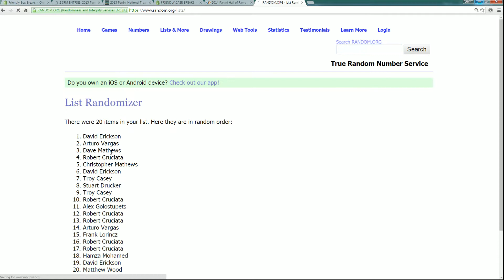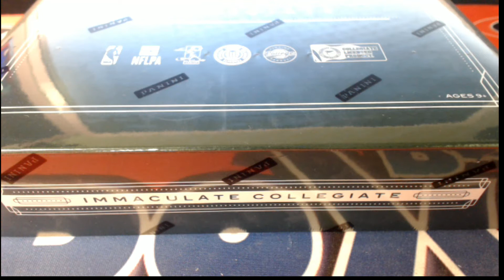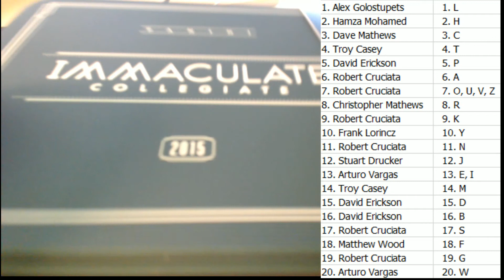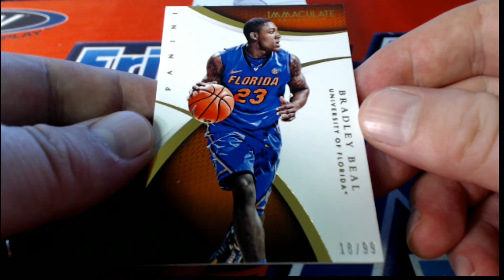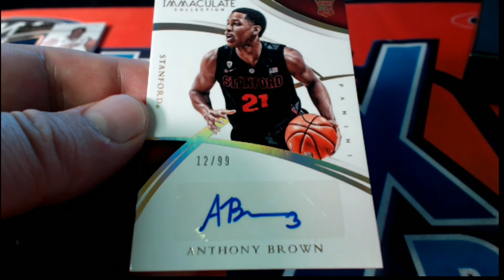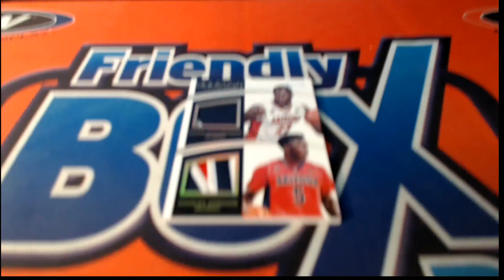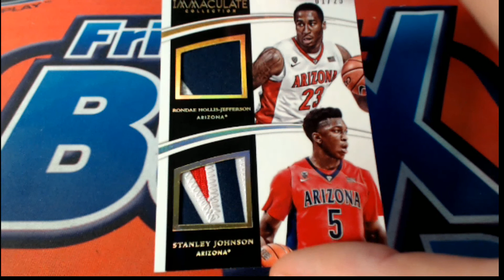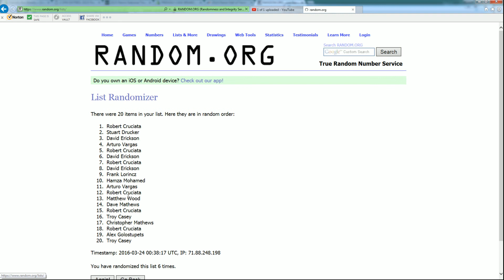2015 Panini Immaculate Multi Sport Box IMMAC255